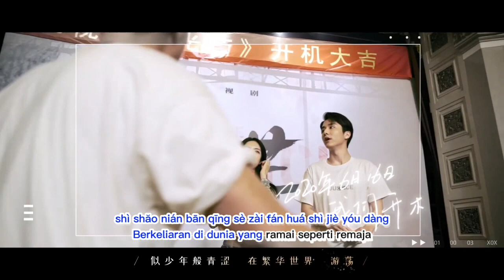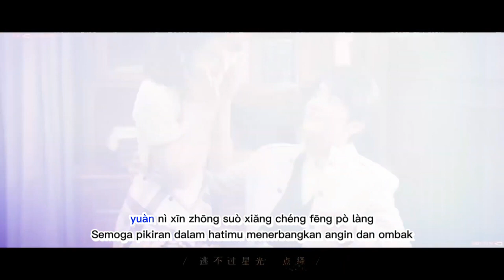张新成 Steven Zhang ost the justice lyrics indosub - Guāngmáng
张新成
"Where dreams begin, the light shines."
From now on, let's walk ahead together to chase the
light.
“梦开始的地方,光芒万丈”
张新成倾情献唱《光芒》同名主题曲。

文案:云朵 Lydia
运营:笑笑